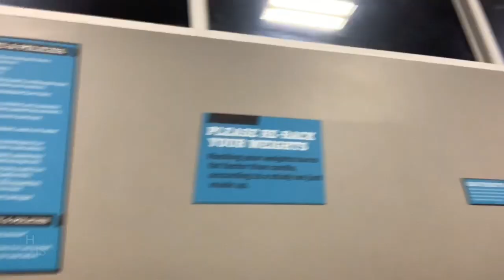leg day routine| 17 years old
Song is by hungry by rob bailey & the hustle standard
Sooo don’t copyright me 😂😂🥴

Shoutout to Francisco for recording
His Instagram : frvvnciscoo
His YouTube: francisco espinoza